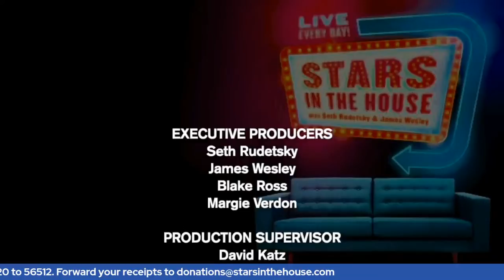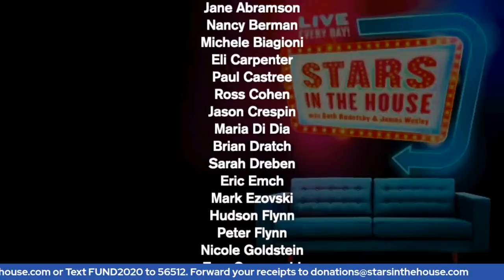Return of 54 Below! | Stars in the House, Friday, 7/9/21 at 8PM ET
Return of 54 Below with Lilli Cooper, Arielle Jacobs, Beth Leavel and Lee Roy Reams celebrating upcoming Feinstein's 54 Below shows.